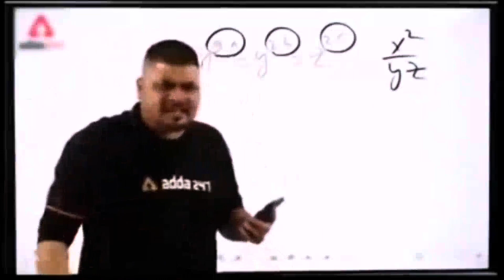Owais Bana Bakra🐐|Bakra Sambhalte Sambhalte Ho gaya Behal🤪